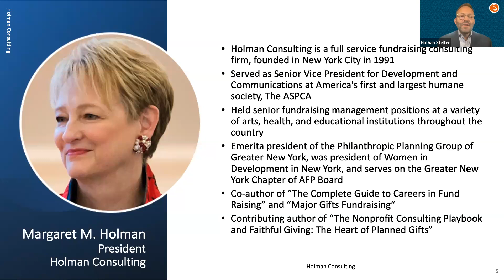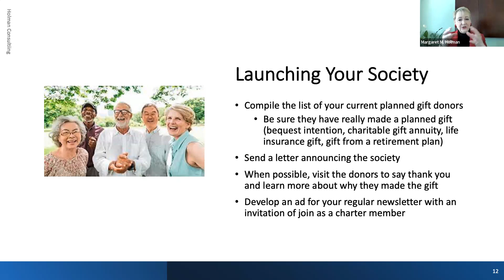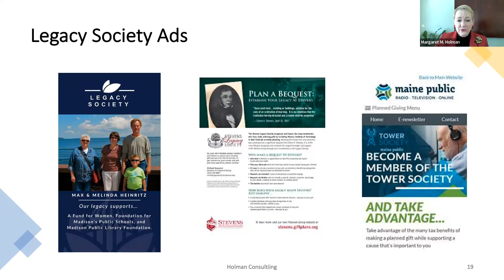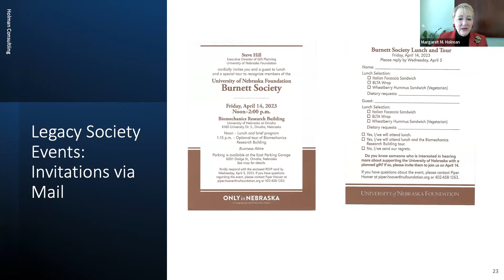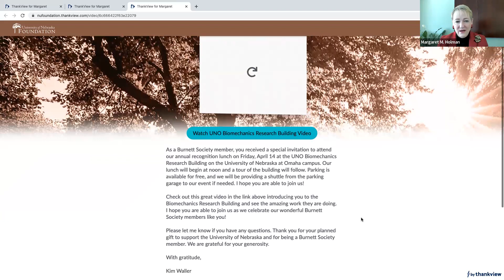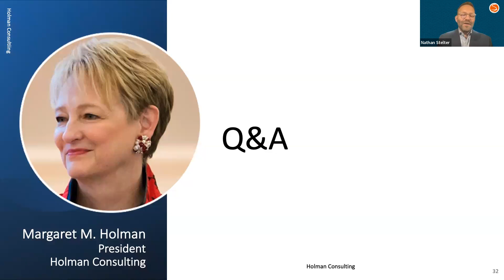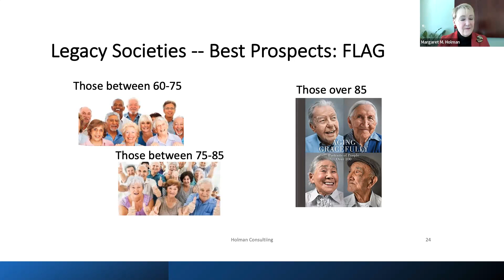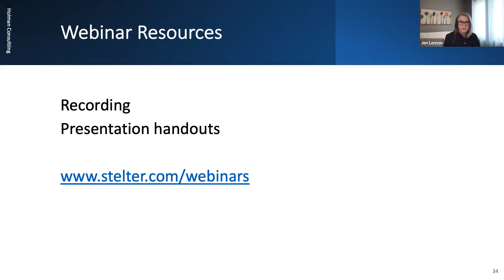[Webinar] Making the Most of Your Legacy Society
Donor recognition is always important, but for donors who include your nonprofit with a gift in their will, it is vital. Establishing, auditing and/or revamping your legacy society should be on your to-do list.

In this complimentary, one-hour webinar, Margaret M. Holman, president, Holman Consulting, will offer practical solutions to get you started.

View this webinar to:
- Understand why legacy societies are important
- Learn how to find the best name for your society
- Hear how other organizations have structured their societies

Recommended audience: This session is geared toward those who are beginning their planned gift programs or are contemplating reviving a dormant program.